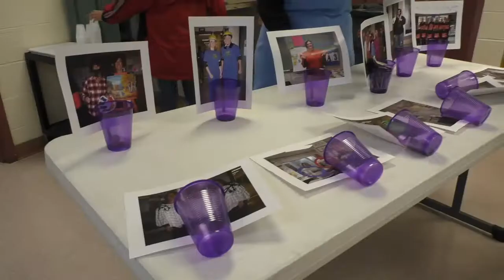2018 MSP Costumes for Charity HD